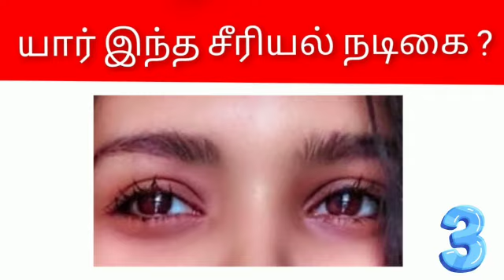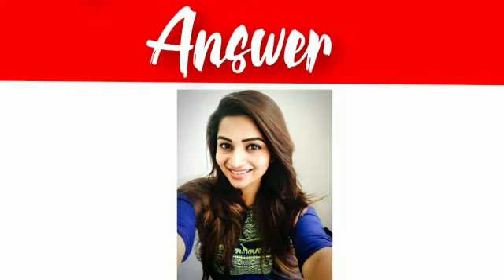Guess the serial actress by eyes /riddles tamil/brain games/cute creations